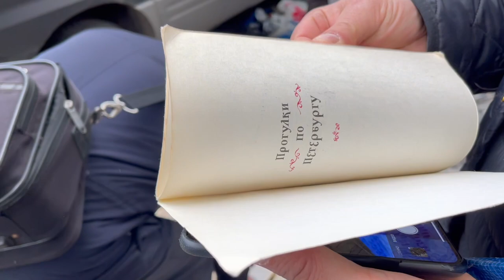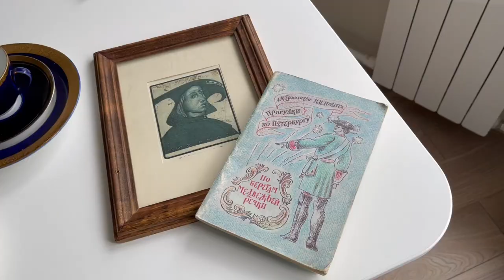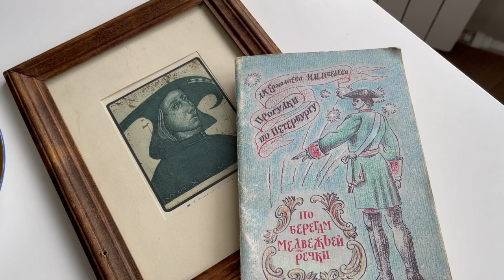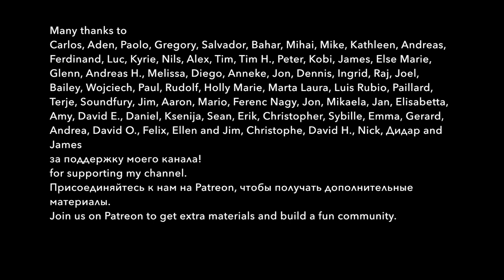FAMOUS FLEA MARKET in Saint Petersburg. Slow Russian with subtitles. Learn Russian through content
Visiting Udelny flea market in Saint Petersburg with Yury Molodkovets @yury_molodkovets, the photographer of the Hermitage museum. Showing things that you can buy at the market, as well as treasures that I bought there. Learn Russian through content with Russian and English subtitles.
0:00 Plans for today
1:01 Walking to the market
1:26 Things you need to know about the market
6:24 Why flea markets are awesome
7:45 How to get transcripts
8:19 Yury talks about Udelniy market
9:09 What I bought at the market